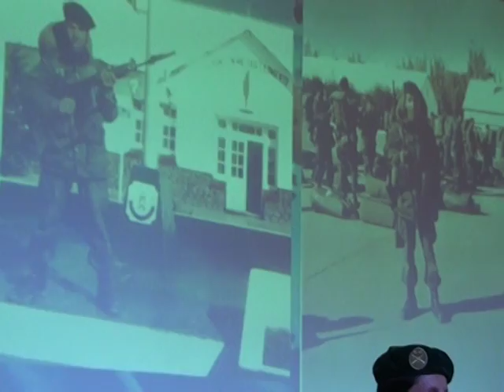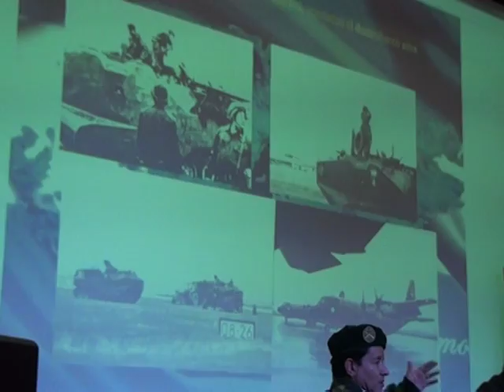SERGIO DIAZ HOMENAJE A VETERANOS DE MALVINAS EN ALEJO LEDESMA